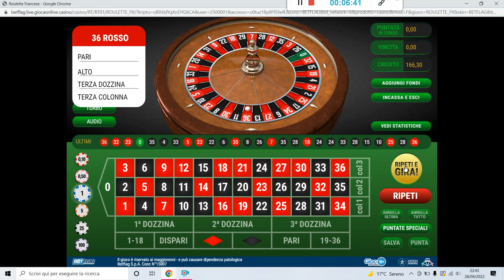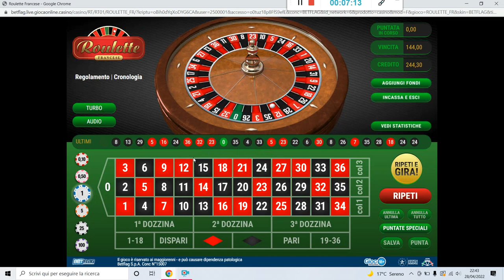big win roulette! Da 19€ a 244€! Rebus system!